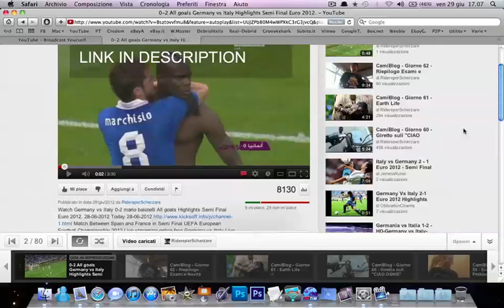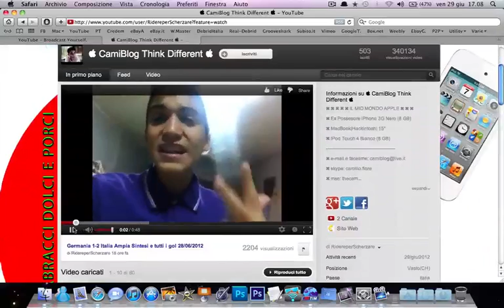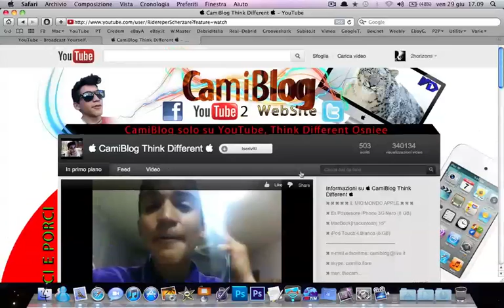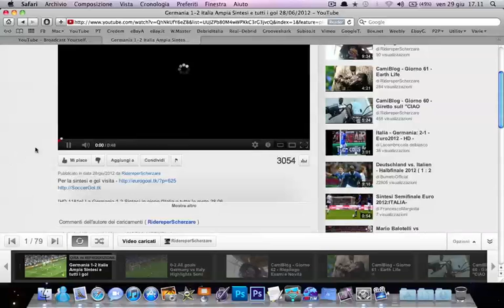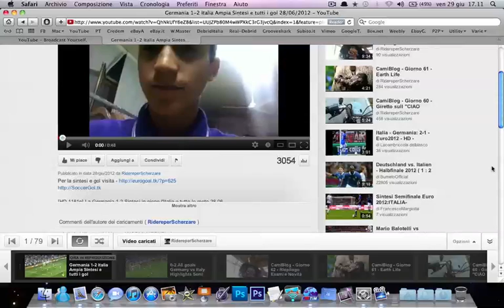Titoli Ingannevoli nei Video e You Tubers farlocchi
Questo sarà il primo di una lunga carrellata di video dedicati ai "furbacchioni" di You Tube.
Grazie Camiblog!
L'Italia ha vinto la semifinale,e tu non manchi di fare l'italianata nel web,ingannando i visitatori!